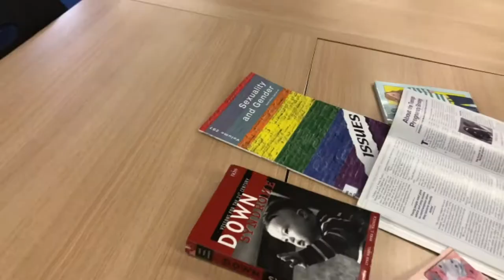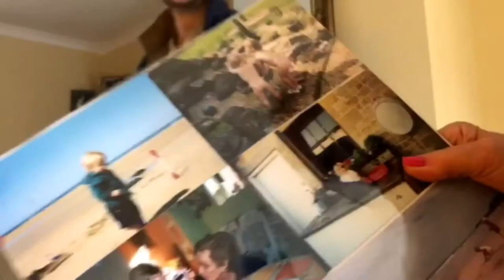Harlington Sixth Form Leavers 2018 'Take Me Out'